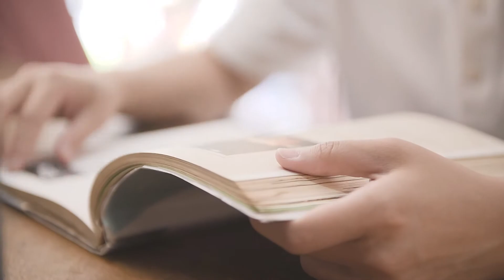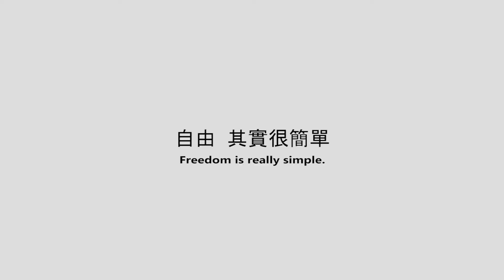《2018台灣討拍》非劇情類最佳人氣獎─自由是一種選擇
創作團隊：
鄭博維

作品介紹：
當你熱愛你的工作，用心去感受生活，忠於自己的每個選擇，讓自己的心感到從容自在，自由其實很簡單。